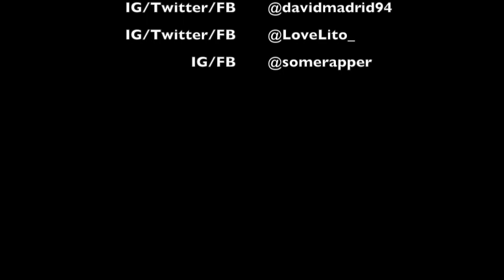David Buys CRF150 Mid Corona Pandemic!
I know, I know...we were suppose to be quarantined and social distancing during this Corona Virus Pandemic. BUT!...we had to go get this CRF150!! Watch David cop a CRF150 and Sinik bust his butt!